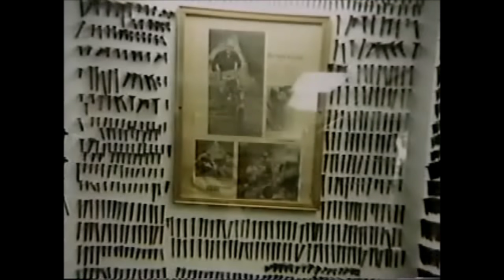Boxcar Willie on Nashville Now ''Train Special'' 1989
Boxcar Willie appears as a quest on Ralph Emery's show Nashville Now 1989 this time with a railroad twist!
a HUGE thank you to Gladstone Girl4 for delivering us this great video!
All of the copyrights belong to their respectful owners.